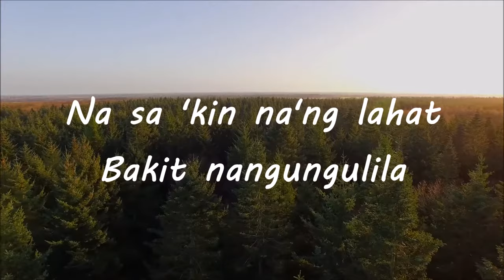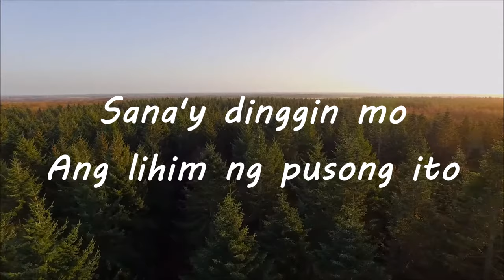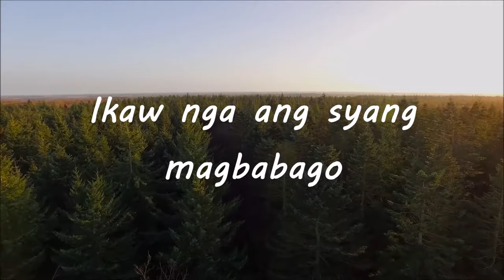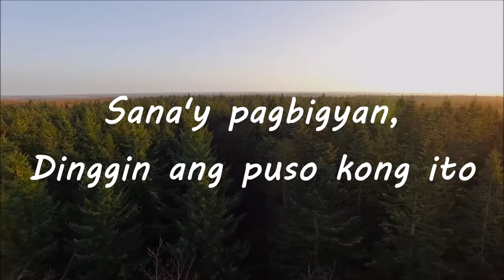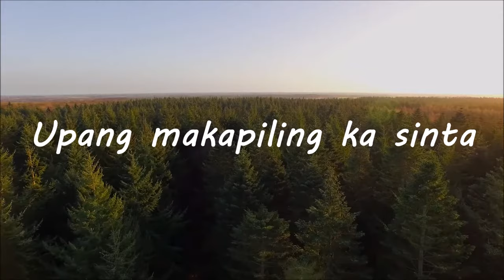Ikaw Nga ( Lyrics) - South Border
LYRICS:

Heto na naman
Nag-iisip, minsa'y nagtataka
Na sa 'kin na ang lahat
Bakit nangungulila

At nang makita ka
Ibang sigla ang nadarama
Pag-ibig nga ba ito
Ako'y nangangamba

Nais kong ipagtapat sa'yo
Sana'y dinggin mo
Ang lihim ng pusong ito
Kahit na tayo'y magkaibang mundo

Ikaw nga ang syang hanap-hanap
Kay tagal na ako ay nangarap
Lumuluhod, nakikiusap
Ako ay mahalin mo sinta

Ikaw nga ang syang magbabago
Sa akin, sa aking buhay
Handang iwanan ang lahat
(upang makapiling ka / para lang sa'yo) sinta

Nang makilala ka
Ibang saya ang nadarama
Alam kong pag-ibig ito
Anong ligaya

Nais kong ipatapat sa 'yo
Sana'y pagbigyan
Dinggin ang puso kong ito

.. upang makapiling ka sinta ..